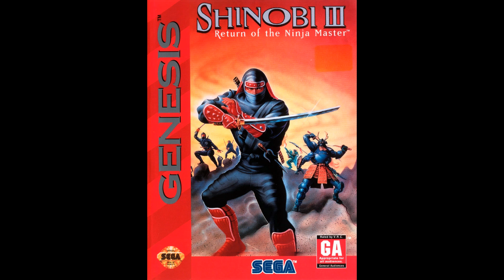Sega Mega Drive Genesis Shinobi Return of the Ninja Master OST